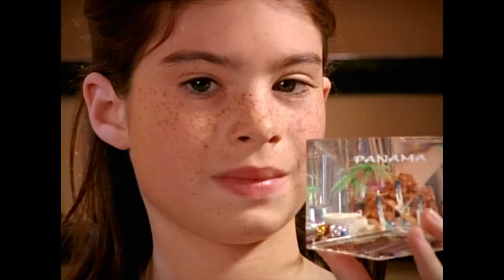Disney Channel Show Your Stuff: Snowglobes